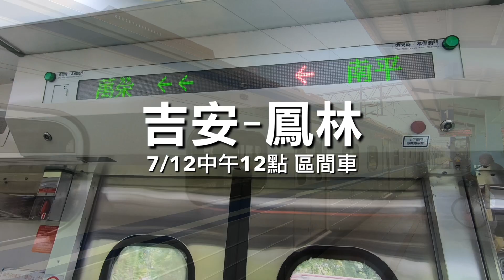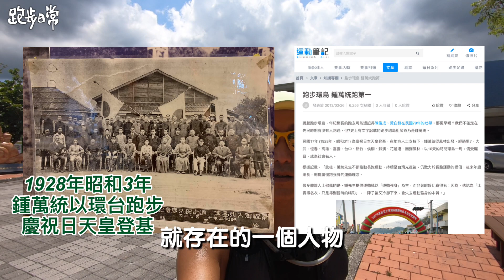【溪趣】鳳林溪秘境，鳳凰瀑布｜只有在地人才知道的溪流。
鳳林溪緊鄰著的山也是屬於奇萊山系統，山中的水源主要供應於鳳林鎮，山下平原的廣陌農田很適合騎單車悠閒漫遊，空氣清新也是其優點之一，另外鳳林車站也算是大站，因此也會停普悠瑪。
交通資訊:
花蓮客運1121與1122(花東縱谷線)
太魯閣客運303(終點是大農大富途經林田山)
搭車點在花蓮火車站前站

00:00鳳林車站前，可以搭單車旅遊
02:33出發走水源路上去太熱了預防中暑
04:07今天背的背包有預計要溯溪的東西
05:16幸運的話可以看到朱鸝鳥與環頸雉
06:46賽斯村，走鳳林溪旁上去
07:42過橋往鳳凰瀑布山上前進
09:40抵達鳳凰瀑布
10:47下山繞進去秘境小徑
12:02隱藏小路進去鳳林溪水源處戲水
13:48折返回程昔日遊樂區里的福德廟
14:48結束心得報告
Music
Roa-Short Trip

Camera: GoPro HERO 8 Black / Insta360 ONE X2
Drone: DJI Mavic Air2
Edit: VLLO / Procreate / Photoshop